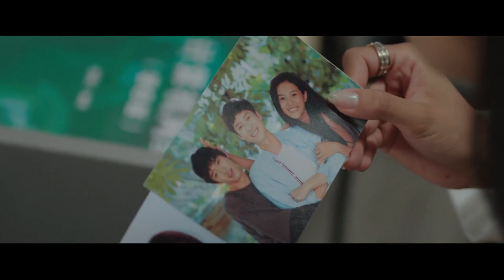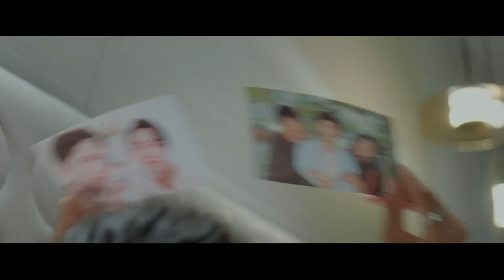Pengakuan kenangan manis [INDO SUB] | In Love with Your Dimples Ep.10 | iQIYI Indonesia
【In Love with Your Dimples】is airing on iQIYI! Tonton lebih banyak dan pengalaman premium HANYA di APLIKASI iQIYI danBergabunglah dengan keanggotaan untuk mendapatkan gelar dan fasilitas eksklusif lainnya

【Deskripsi】
Sinopsis: Kisah tentang "Tiga Gadis Kehilangan Arah" yang "Pengangguran, Patah Hati dan Kesulitan Ekonomi" . Perjalanan cerita cinta dan perjuangan karir Tang Shuangli.

InLovewithYourDimples Estelle iQIYI XuKaiXin $【In Love with Your Dimples】is airing on iQIYI! Tonton lebih banyak dan pengalaman premium HANYA di APLIKASI iQIYI danBergabunglah dengan keanggotaan untuk mendapatkan gelar dan fasilitas eksklusif lainnya